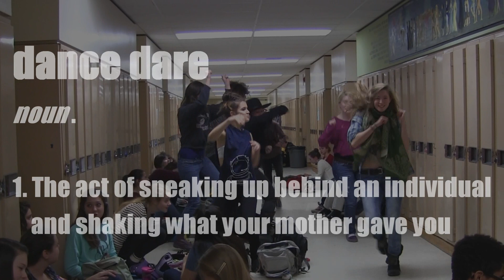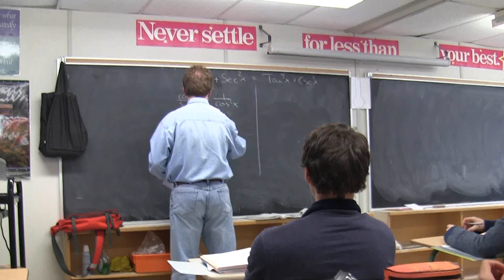Canterbury Dance Dares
For the Holiday Blockbuster Assembly

Music: "All I Want For Christmas Is You" by Mariah Carey